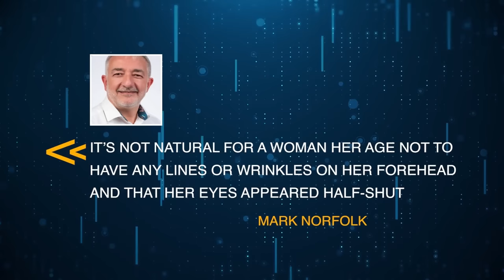20 Celebrity Plastic Surgery Disasters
You should need a license to be wealthy. The more money you have, the more you can buy, and not everyone should be able to buy everything they want. Especially when you see how many mistakes can be made! I mean, just think about what’s possible in plastic surgery when you have endless money to burn! There’s typically nothing wrong with plastic surgery, but when it goes wrong, it really goes wrong. From Simon Cowell going too far to Katie Price’s seemingly bottomless budget, here are 20 celebrity plastic surgery disasters.